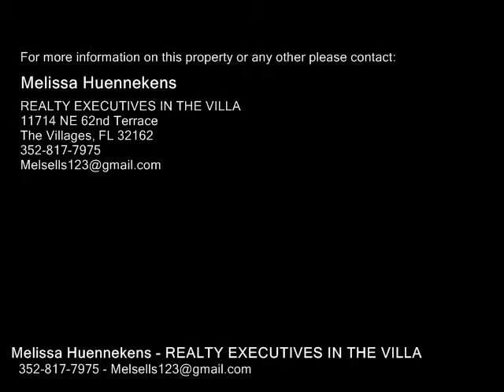1714 ROSALES RD, THE VILLAGES FL 32162 - Real Estate - For Sale -